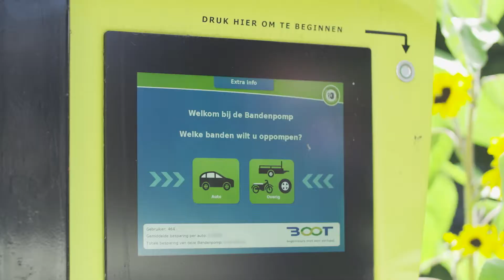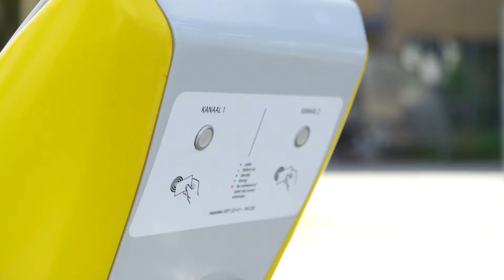Buro Boot item Doe Maar Duurzaam 02 september 2018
Bij de sloop van gebouwen komen veel materialen en grondstoffen vrij die makkelijk hergebruikt kunnen worden, circulair bouwen. Dit kan de nieuwbouw weer verduurzamen. Eigenlijk zou je kunnen zeggen de te slopen gebouwen de materiaaldepots zijn voor de nieuwbouw. Echter worden er nog altijd veel bruikbare materialen weggegooid. Door beter in kaart te brengen welke materialen er te gebruiken zijn kan de grondstoffenkringloop gesloten worden waardoor er geen primaire grondstoffen nodig zijn. Hoe dit proces in
zijn werk gaat horen we van Kees Boot van Buro BOOT.